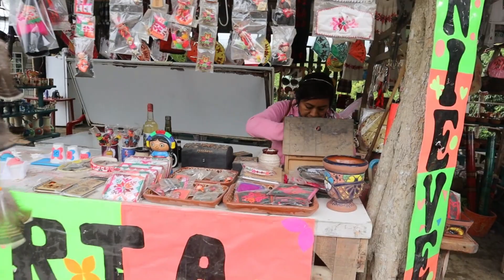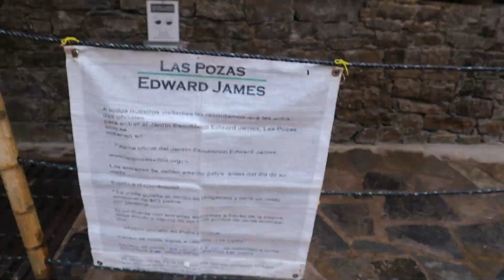XILITLA Y JARDIN SURREALISTA EDWARD JAMES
En este video quiero mostrarles como es la visita al jardin surrealista de edward james, el camino hacia xilitla y les dejo una buena opcion para hospedarse cerca del jardin. Les dejo tambien alguna informacion que les pueda servir para cuando visiten la huasteca.